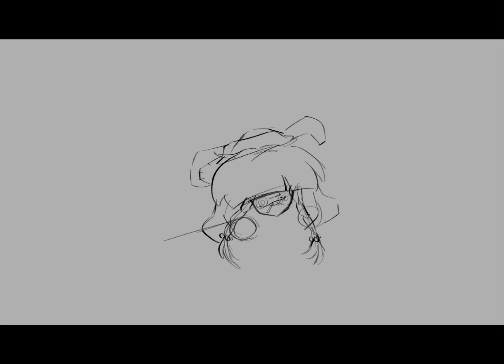Crazy Jacy [speed paint]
These are some of my original characters! They're a scrappy family of thieves that'll steal all your shit.

￼Song: No Heaven - Champion